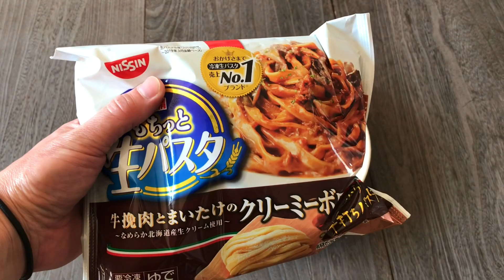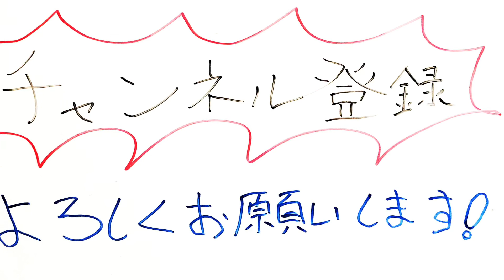今日のお昼ご飯～冷凍パスタ編～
札幌で陶芸家として活動している岩山陽平です。
こんにちは。
自分のうつわでお昼ご飯を食べました。
200円以下の冷凍食品でも気分は上々に。
自分で作ったうつわは、積極的に使うようにしております。
使う事により、見えてくるものが、僕の場合は多い気がします。
うつわ、オンラインストアにもあげておりますので、興味ありましたら、是非！
盛り鉢
サイズ　外寸（約）　　27cm　×　27cm　　高さ　6cm
6050円
『春の、うつわ展』
春、香る札幌で、2020年最初のイベント。
札幌の陶芸家、岩山陽平のうつわ展です。
楽しみながら作ったうつわ達、新作もございますので、
春の散歩がてら、ギャラリーにてお待ちしております。
日時
2020年6月13日（土）～16日（火）
12時～18時（最終日17時まで）
会場
GALLERY PECORANERA
住所 北海道札幌市中央区南6条西23丁目5-17
駐車場は近隣の有料駐車場をお願い致します。
東西線・円山公園駅より徒歩12分。
市電・西線6条駅より徒歩15分。
会場の場所が少々分かりにくいため、分からなけらば、会場までご連絡ください。
また、個展期間中、ウェブ個展も同時開催予定！
随時、ネットショップに個展の器あげていきます。
Instagram、YouTubeでも個展の様子を随時アップ致します。
自宅にいながらでも楽しんで下さいね。